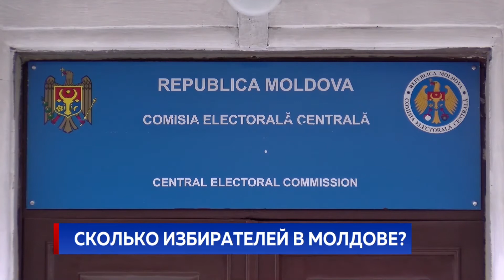Сколько избирателей в Молдове?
Сегодня начался предвыборный период к досрочному голосованию. Центризбирком утвердил календарный план  организации и проведения внеочередных парламентских выборов 11 июля. Решение, правда, было принято не единогласно. Напомним, предварительная смета плебисцита составляет свыше 125 миллионов леев, но источник финансирования президент Майя Санду не указала, а правительство пока не сообщало, что нашло средства. Поэтому за документ проголосовали пять членов ЦИК, четверо воздержались. Между тем, по данным ЦИК, общее количество избирателей в Госреестре составляет почти 3 миллиона 283 тысячи человек. Из них около полумиллиона - граждане, которые эмигрировали за границу и зарегистрированные в административно-территориальных единицах на левом берегу Днестра.